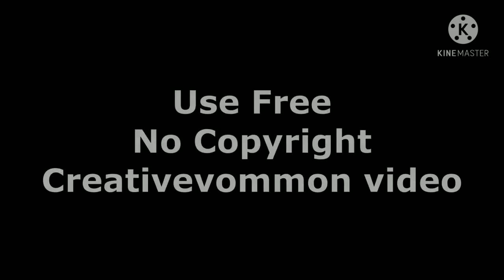INTROMAKING GAMINGINTRO NOCOPYRIGHT NOTEXT FREETOUSE DHEN'ZVLOGS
This video is made for everyone who are looking for best intro for their best video on youtube.

Nag papasalamat din ako sa lahat ng mga sumosuporta sa aking channel asahan nyo po na mag uupload pa po ako ng mga intro na kailangan nyo,sa abot ng aking makakaya.